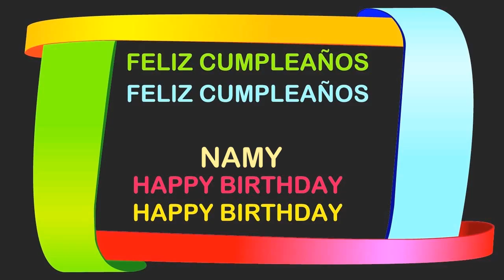Namy Birthday Postcards & Postales - Happy Birthday